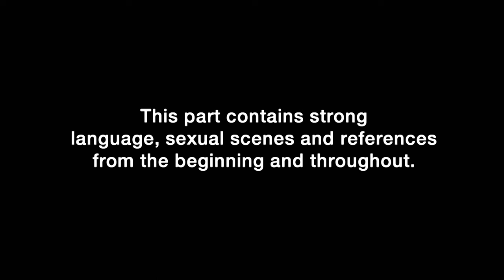Chloe Ferry’s Mum Is Fuming After Sam Gowland Confession | Geordie Shore 24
Chloe Ferry's mum Liz leaves the Geordies' night out after hearing about Sam Gowland...

Stream the new series of Geordie Shore so far on Paramount+ NOW or catch up weekly, Tuesdays at 10pm on MTV UK! 👏